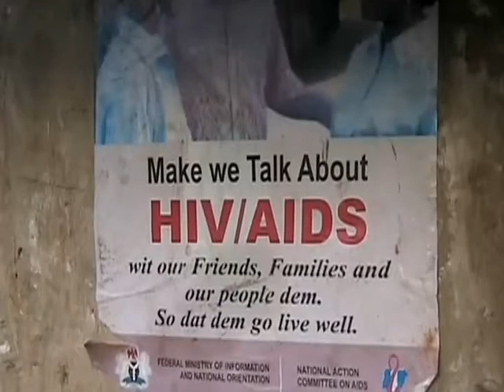The 13 Months of Sukur: Africa’s first World Heritage Cultural Landscape (2010; 50 mins)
This ethnographic film shows the complete seasonal round of the Sukur people of Nigeria's Mandara Mountains. It does so from the perspective of cultural landscape, showing how their technology, society and ideology as expressed in ceremonies interact with their mountain environment to produce a landscape that is inherited, maintained and always in process of becoming. A wide range of traditional technologies - amongst them iron smelting, architecture and basketry - are introduced, as are core anthropological concepts such as clan and caste. Nic David and Judy Sterner have carried out ethnographic, historical and archaeological research in the Mandara Mountains since 1984. Their intimate and unrivalled knowledge of the Sukur people is evident throughout a film, made over 17 years, that is intended for general audiences besides students of anthropology and African studies.

This video was made between 1992 and 2008 using a Sony Hi8 camcorder which produces good, though less than modern, visual quality.